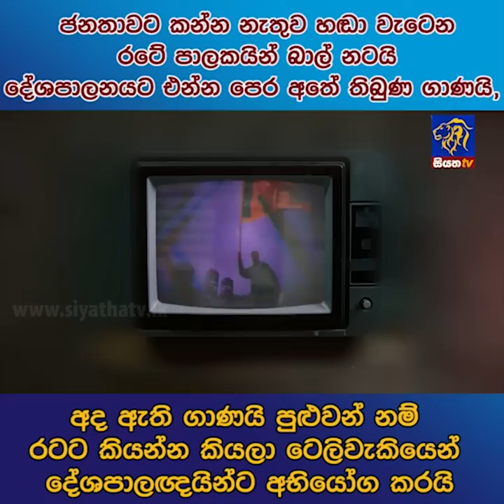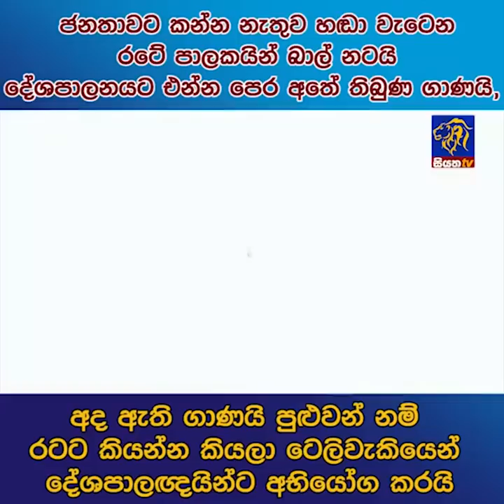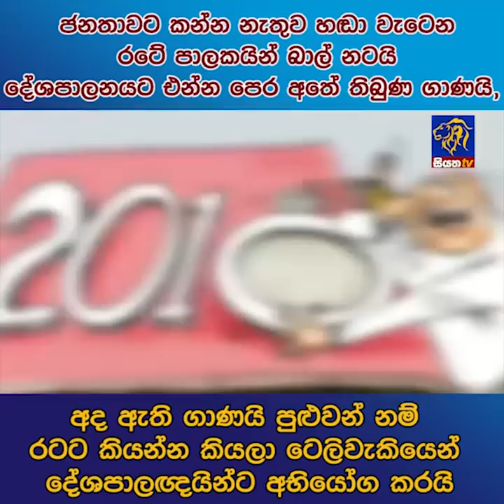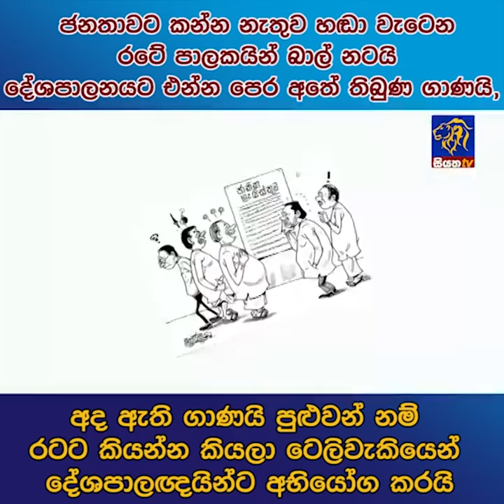ජනතාවට කන්න නැතුව හඬා වැටෙන රටේ පාලකයින් බාල් නටයි | Siyatha News